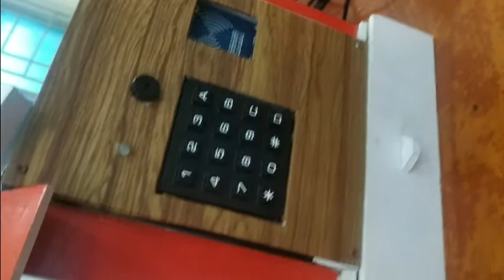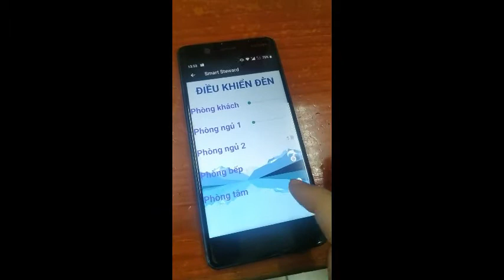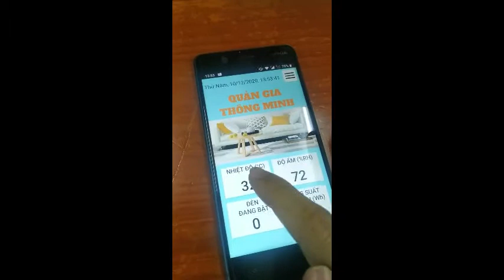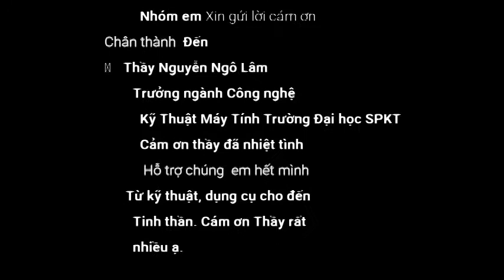Mô hình hệ thống điều khiển thiết bị trong nhà || Dreamhouse_Smart Steward